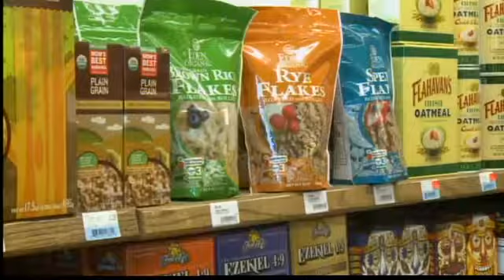Drought hitting grocery prices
Worst drought in about 60 years affecting crops will affect prices for groceries.